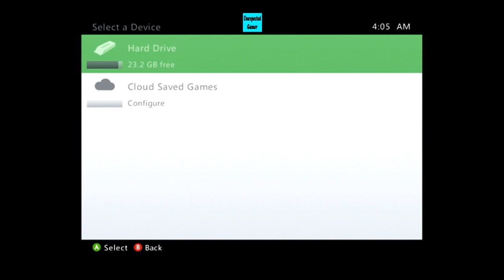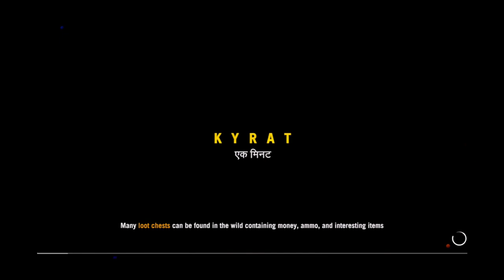Far Cry 4 Let's Play #4 Hunting on Elephants and Driving Hovercrafts!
If you guys/girls like the video go ahead and one inch punch that like button and if you're new one inch punch that subscribe button  if you're new so you can see future videos and you'll be in the Unexpected Army!

If any of my languages or actions offend you i apologize im just having fun same goes for my friends we don't mean what we say so forgive our language and the strong content of any of my videos thank you and have an awesome day!

PS3: Dont have

Xbox 360: GT is    HALOjesse3